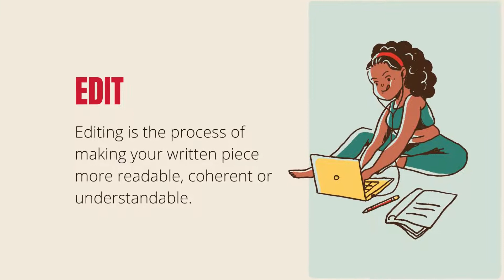Reading is an Art - Lets Learn It!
Reading maketh a full man; conference a ready man; and writing an exact man; and, therefore, if a man write little, he had need have a great memory; if he confer little, he had need have a present wit; and if he read little, he had need have much cunning, to seem to know that he doth not.
 - Francis Bacon

Video and Animation Source - CANVA